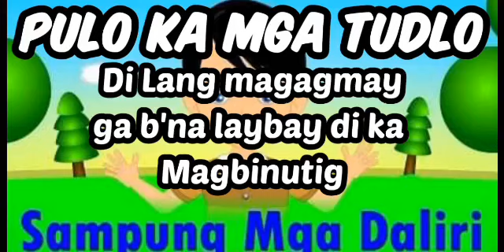Pulo ka mga Tudlo